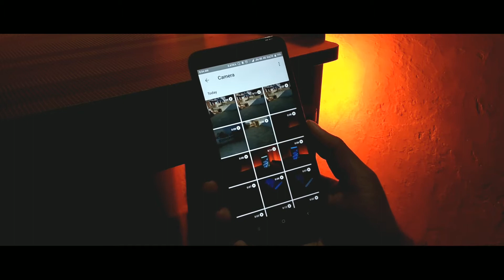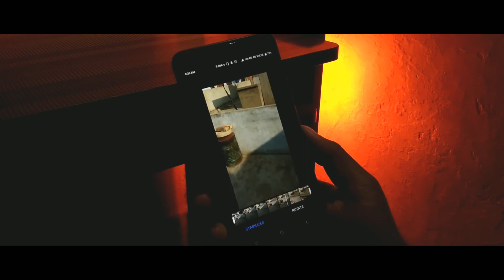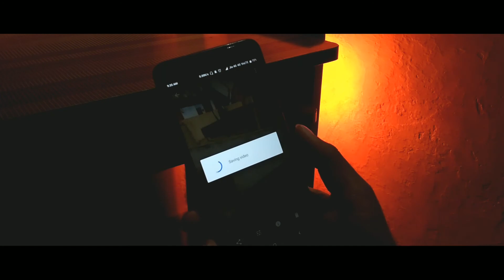Stabilize Any Video Using your Android Device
In thisvideo i am going to show how you can stabilize your video by only using Android device...

Kygo & Ellie Goulding - First Time (J.A. Remix)